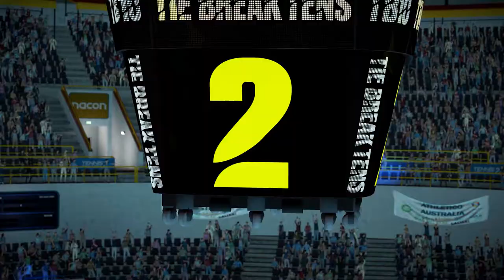Tennis World Tour 2 | Tie Break Tens Trailer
8 stars, 7 matchs, une seul champion ! Le tournoi Tie Break Tens est dans Tennis World Tour 2, participe toi aussi à cette compétition survoltée qui rassemble chaque année certains des meilleurs joueurs du monde.

Tennis World Tour 2 est maintenant disponible sur Xbox One, PlayStation 4, PC et Nintendo Switch. Il arrivera également sur PlayStation 5 et Xbox Series X|S en mars 2021.